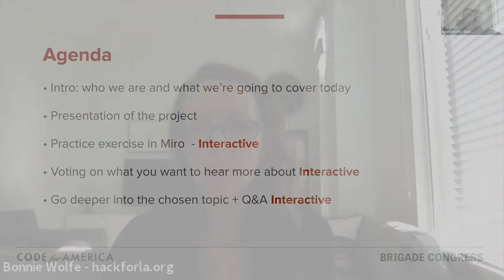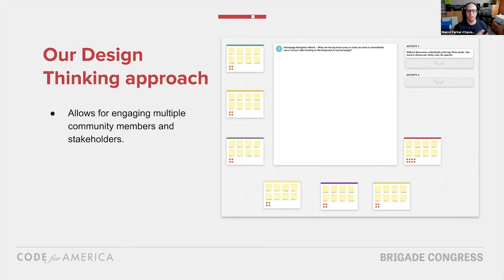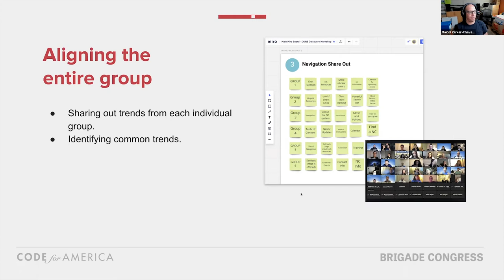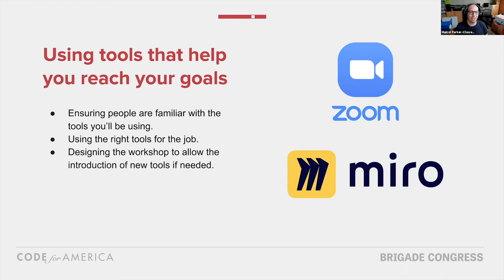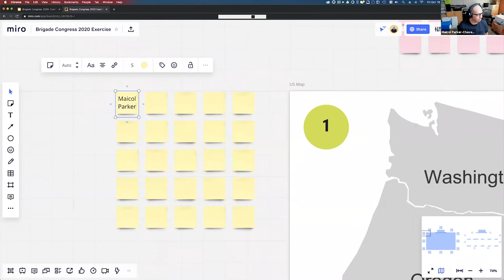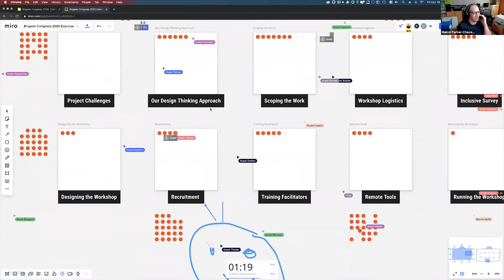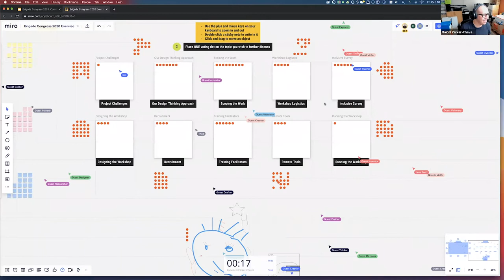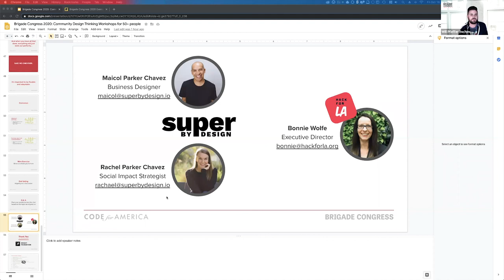Community design thinking workshops for 50+ people